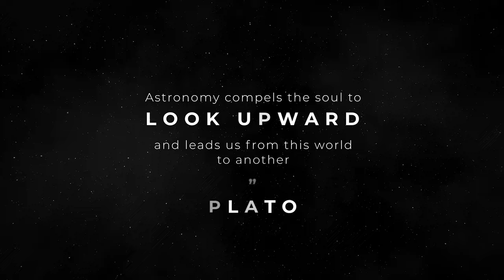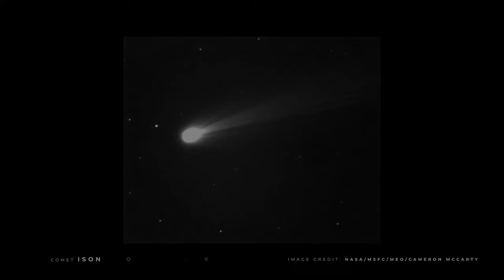The Night Sky | Episode 1: A Practical Guide to the Cosmos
Don't miss an episode of A PRACTICAL GUIDE TO THE COSMOS!

What's up in the great vast night sky above us? Why are we humans compelled to look upward? What can we see with our naked eyes, and how can we find things that aren't so obvious? In this episode, Kalpana and Derrick explain how to tell the difference between stars and planets, what colors we can see in the sky, and how to locate meteors and comets.

See the universe like never before! Explore the many secrets of the universe, from black holes and exoplanets to space travel and the end of time. Plus we'll show you how, when, and where to make the most of the night sky wherever you are.

Which is more ingenious, the inventors of the past or the technology of today?

for even more about the show and our hosts, get bonus content and show extras, and find out about upcoming live events.

Explore the cutting edge of biohacking with SO CURIOUS! Season 1: Human 2.0, then dive deep into the science -- and technology -- of personal connection with Season 2: Love, Sex, and Relationships.